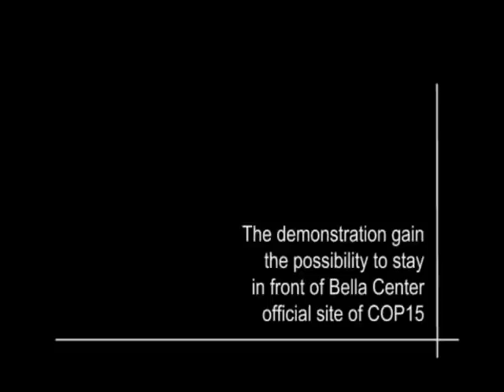Copenhagen 16/12/09: Reclaim the power - The demonstration arrives in front of Bella Center/Cop 15